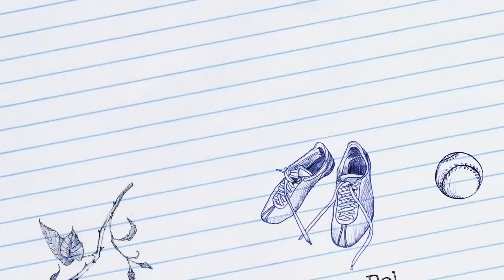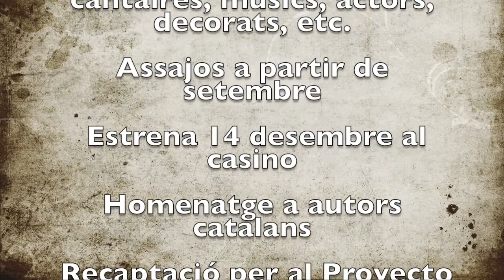Llença't al musical solidari. Reunió informativa 16 juliol. Caldes es mulla per al Proyecto Pol.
Caldes es llença a la piscina per al Proyecto Pol. JUNTS SOM IMPARABLES, musical solidari 2019. Reunió informativa per als voluntaris interessats el dia 16 de juliol a les 19 h a les cases dels mestres.